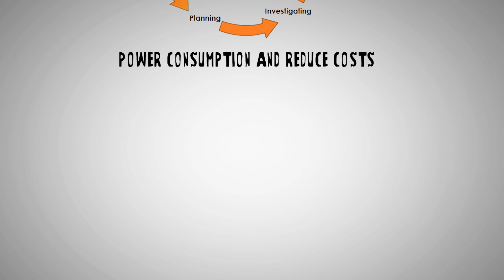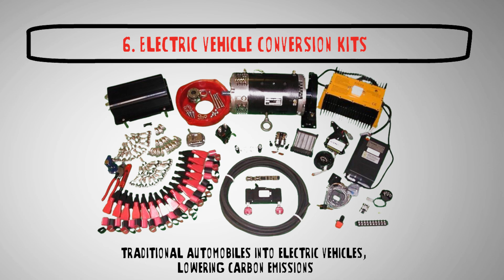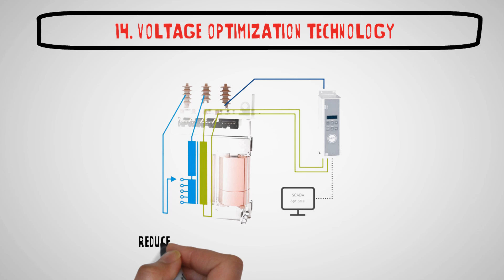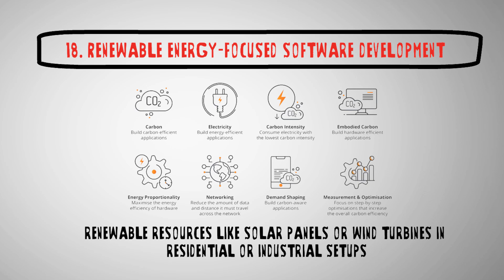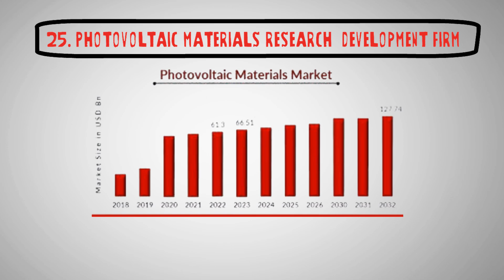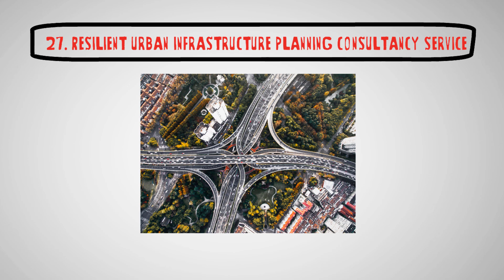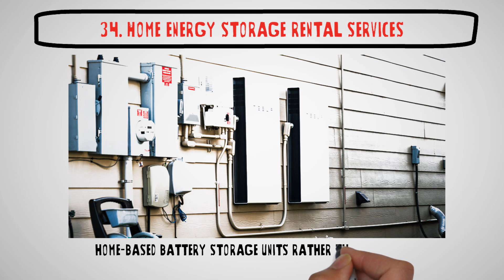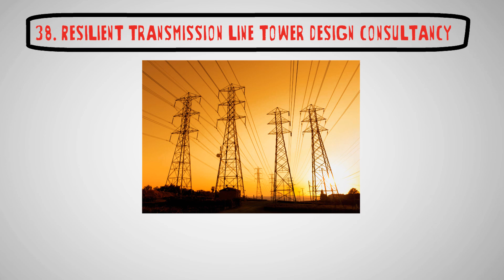40 Electrical Business Ideas for Electrical Engineers in 2025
Checkout top 40 new business ideas for electrical engineers. Electrical Engineering Business Ideas for Beginners and Experienced.

Are you looking for starting a business in electrical engineering industry? If yes then, must watch these 40 business ideas to start a business in electrical sector.